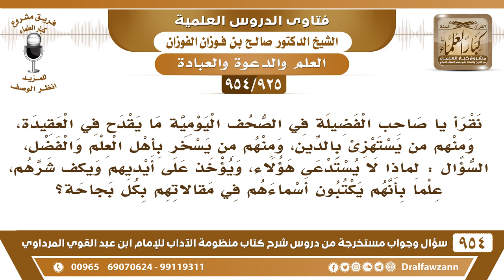[925 -954] نقرأ في الصحف اليومية بعض المقالات التي تقدح في العقيدة فلماذا لا يستدعى هؤلاء ويكف شرهم؟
-[925 /954] السؤال: نقرأ يا صاحب الفضيلة في الصحف اليومية ما يقدح في العقيدة، ومنهم من يستهزئ بالدين، ومنهم من يسخر بأهل العلم والفضل، السؤال: لماذا لا يستدعى هؤلاء، ويؤخذ على أيديهم ويكف شرهم، علما بأنهم يكتبون أسماءهم في مقالاتهم بكل بجاحة؟
الجواب: نسأل الله أن يوفق ولاة الأمر للأخذ على أيدي هؤلاء، وما زال العلماء يُناصحون، ويطلبون من ولاة الأمر، لعل الله أن يُوفقهم للأخذ على أيدي هؤلاء، ولم يضروا إلا أنفسهم –والحمدُ لله- ما يضرونا، لكن قد يخدعون الجُهال، ويخدعون أصحاب الأهواء، ولكن لعلَّ الله يُيسر أن ولاة الأمر يتنبهون لهم، مع واجب الرَّد عليهم الذي يستطيع يرد يرد عليهم.
للاشتراك في قناة الشيخ صالح الفوزان
سؤال وجواب من شرح منظومة الآداب ( 945 ) مقطع

للاستفسار والإقتراحات والدعم
رئيس الفريق
لمشروع كبار العلماء